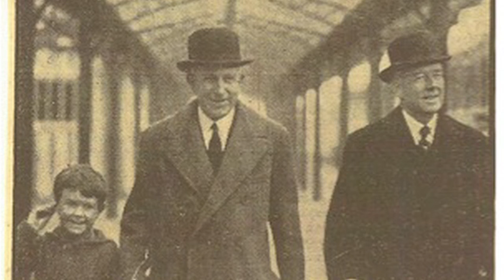NDJ TRAILER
Trailer for the documentary "Lunch with Friends: Nelson Dean Jay," based on the biography by author Karl K. Taylor.
Produced by Film Collective Productions